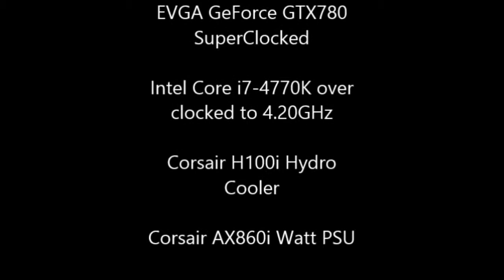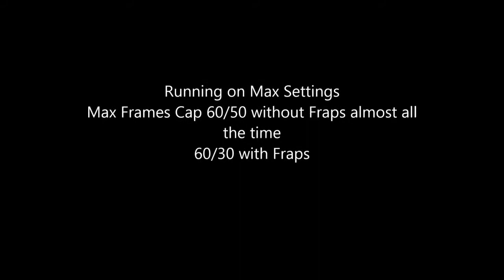Splinter Cell Blacklist - Gameplay Ultra On GTX 780 DX11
Splinter Cell Blacklist   Ultra   DX11   EVGA GTX 780   GAMEPLAY